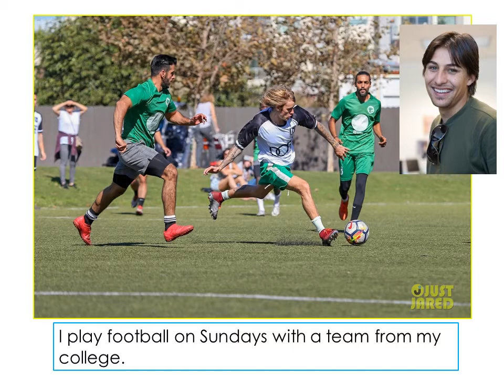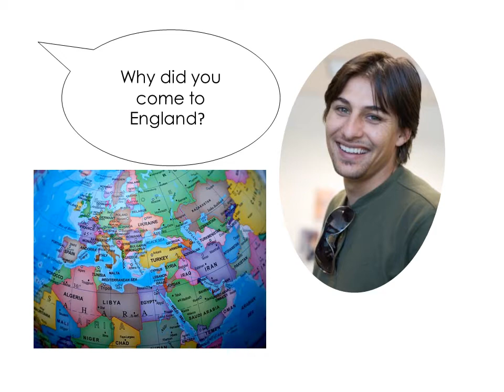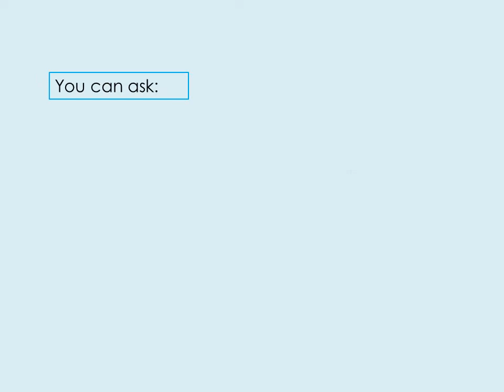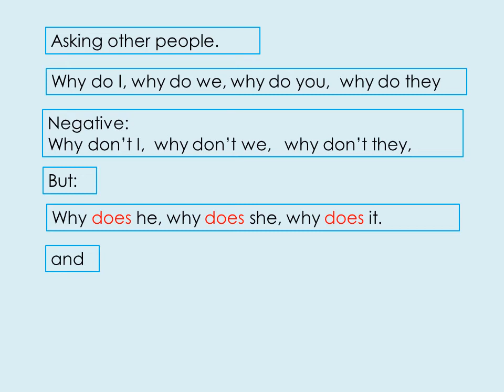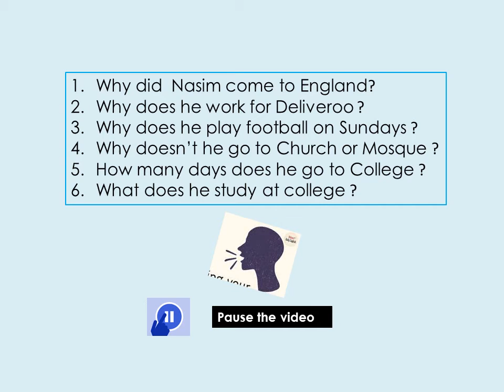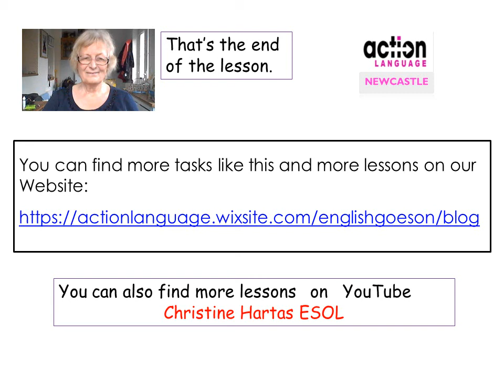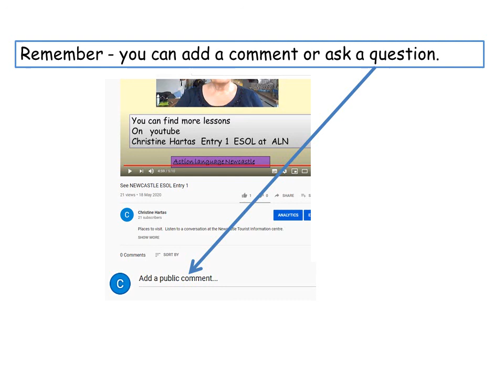Why because Entry 1 ESOL at ALN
Learn how to ask the questions: why do you?, why don't you|? why did you?